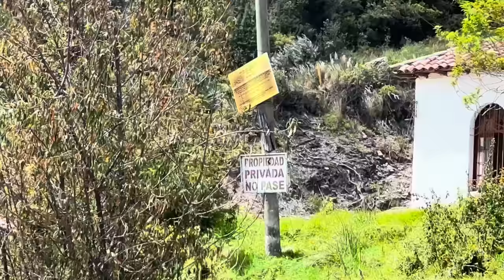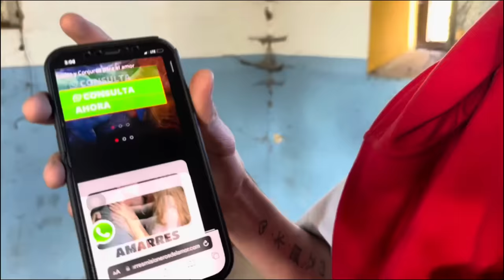Viví una experiencia paranormal en un MANICOMIO ABANDONADO // Andy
like por foxy !! Manos, aunque no lo crean, esta a sido una de las infiltraciones que mas me ha dado miedo! No lo intenten ya que como vieron pueden que les den pl0m0 😟

Canal del HITBOY:  @Hitboyx_